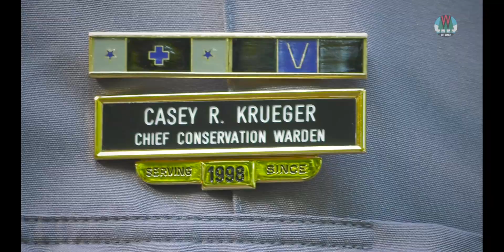Help Make a Difference - Become a Wisconsin Conservation Warden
DNR conservation wardens are credentialed law enforcement officers who serve rural and urban communities statewide. Wardens enforce laws that protect fish and wildlife, the environment, state parks and forests, and outdoor recreation enthusiasts.

The warden service also works cooperatively with other law enforcement agencies at the local, state and federal level on a variety of law enforcement and emergency response initiatives.

Applicants must be at least age 21 upon hire and have already earned or be planning to earn at least 60 college credits within their first five years of being hired.